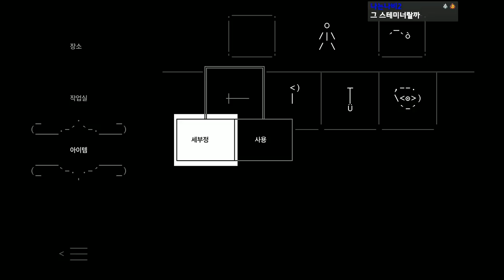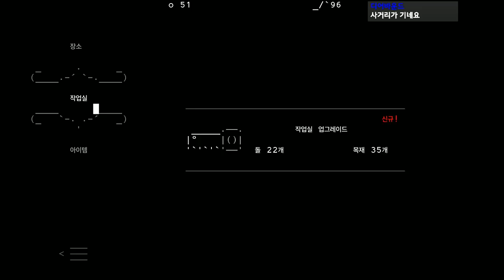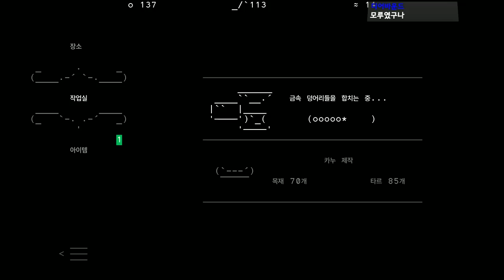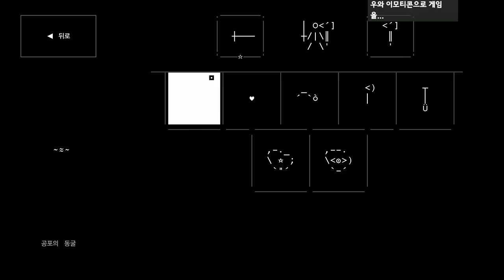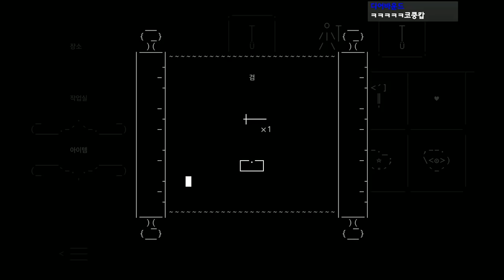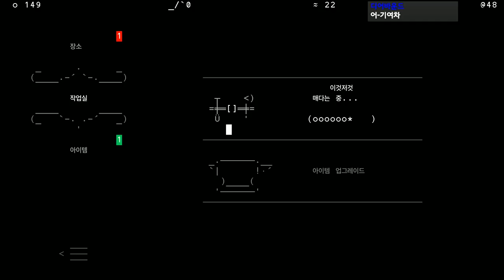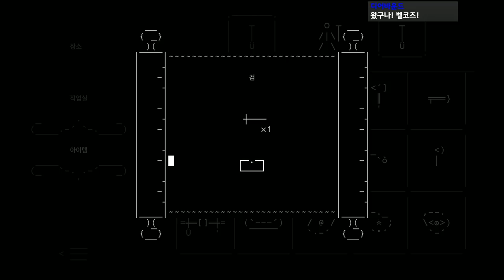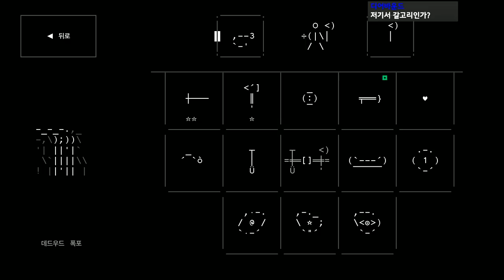모든 그래픽이 텍스트로 만들어진거라고? 진짜 신박한 갓겜 찾아왔습니다 - 스톤 스토리 RPG #1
가격: 20500원